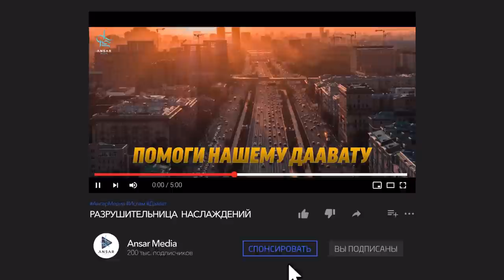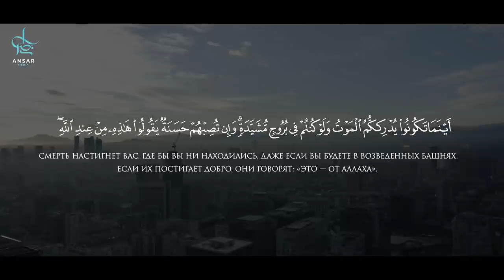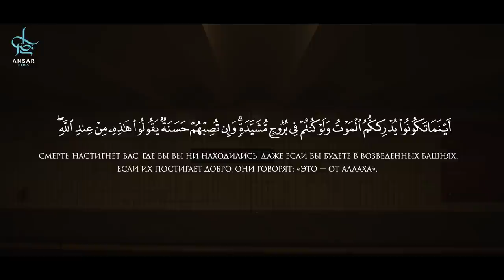РАЗРУШИТЕЛЬНИЦА НАСЛАЖДЕНИЙ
...Воистину, Аллах любит творящих добро (Сура 3 аят 134)

Вспомните себя когда вы только узнали о внезапной смерти очень известного человека, насколько вы были шокированы?  А ведь посланник ﷺ сказал: «Часто вспоминайте разрушительницу наслаждений — смерть!...».  Разве помнящий о своей кончины человек станет переступать законы Аллаха?! Будьте из числа тех кто часто вспоминает, что возможно конец его близок а за ним предстоит отчет перед Господом Миров.